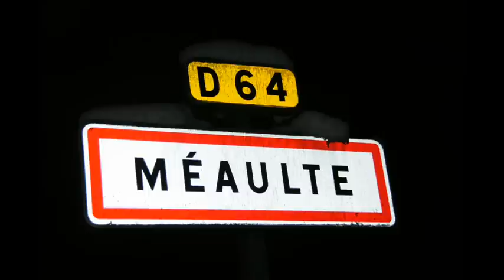Méaulte sous la neige le 19 decembre 2010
Boitier photo Sony Alpha 700 + Sony 18x250 F3.5